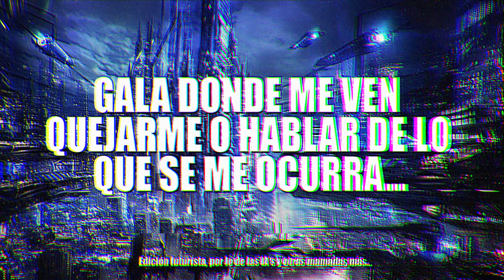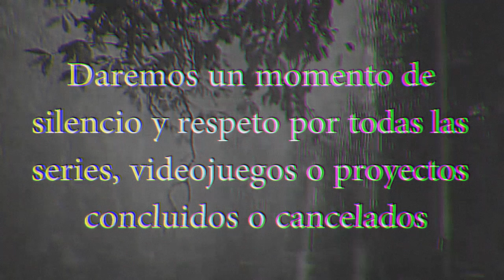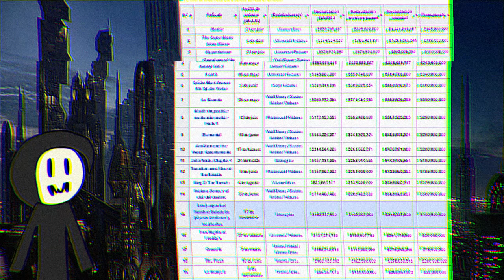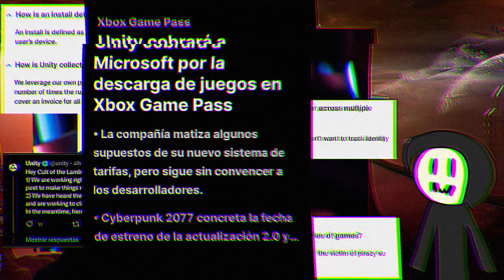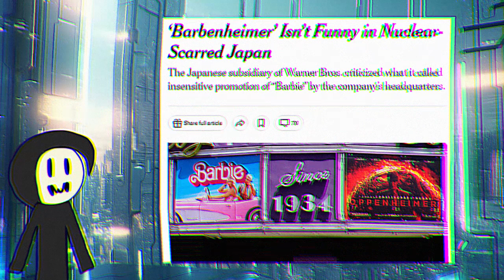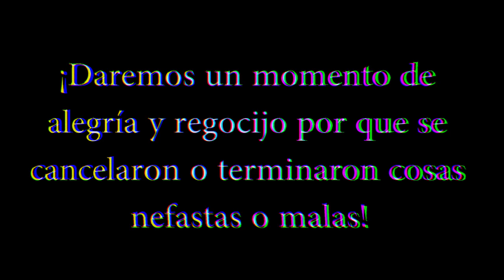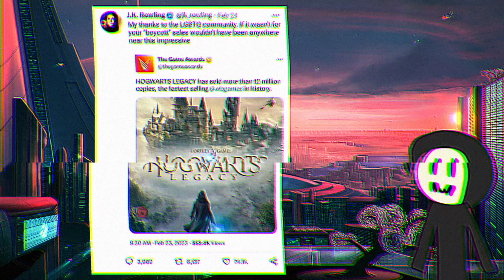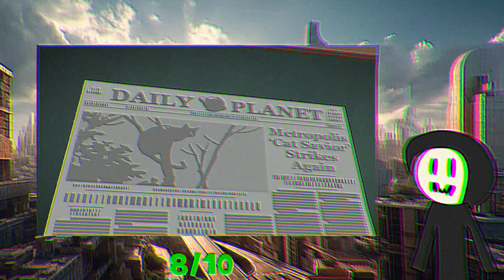Premios Amateur 2023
Gala de premios de alta calidad subjetiva, vuelve en su edición 2023

Tiempos:

Intro - 00:00
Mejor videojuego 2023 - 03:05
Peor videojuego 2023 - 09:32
Evento #1 - 20:27
Premio “Bad Luck Brian” 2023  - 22:53
TOP 5 Entidades de mierda 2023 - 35:32
Evento #2 - 01:03:54
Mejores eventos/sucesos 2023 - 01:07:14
Invitado especial - 01:11:22
Se ve que saldrá mal 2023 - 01:14:20
Evento #3 - 01:25:02
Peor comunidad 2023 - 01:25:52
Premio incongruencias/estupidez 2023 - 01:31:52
Evento #4 - 01:47:47
Peor serie de animación 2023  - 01:51:59
Mejor serie de animación 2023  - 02:00:29
Despedida - 02:05:36

Déjame tu pregunta con el Amateur_Contesta para que tu pregunta sea respondida en un nuevo video